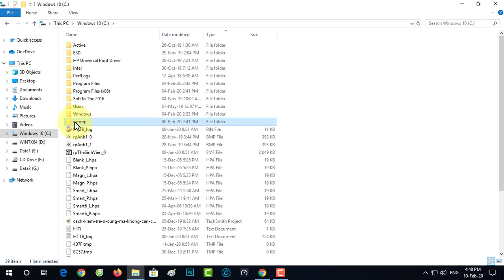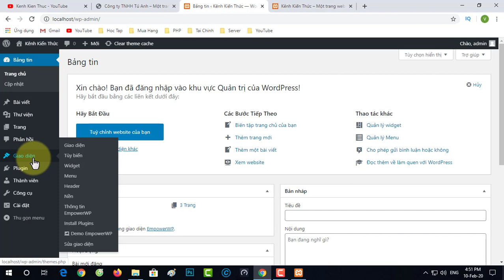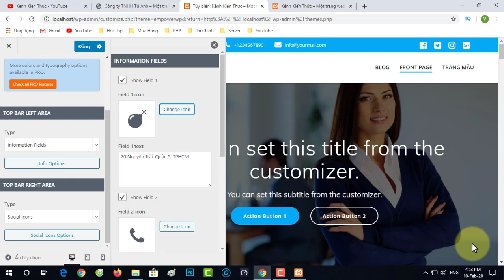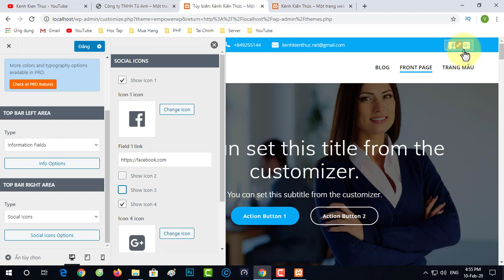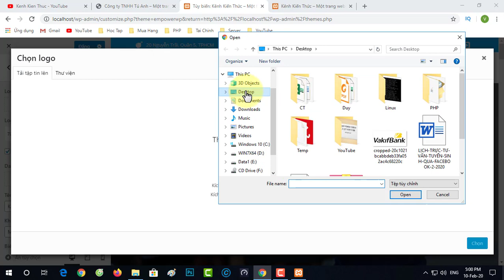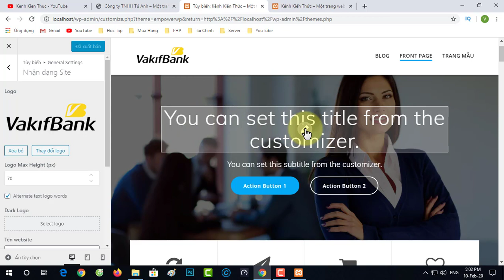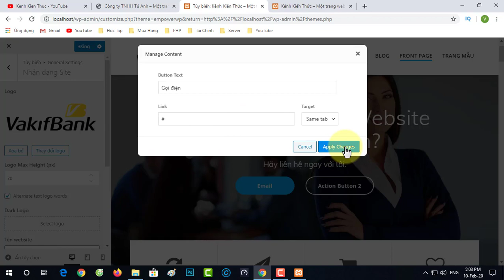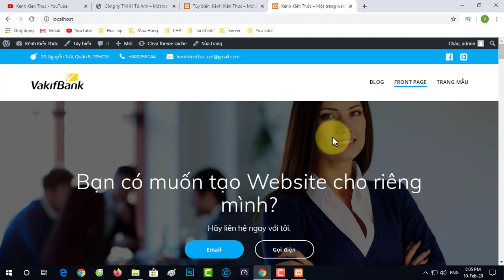WordPress - Bài 2 - Tùy chỉnh giao diện website theo ý muốn | Kênh Kiến Thức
Bài 2 - Tùy chỉnh giao diện website WordPress theo ý muốn